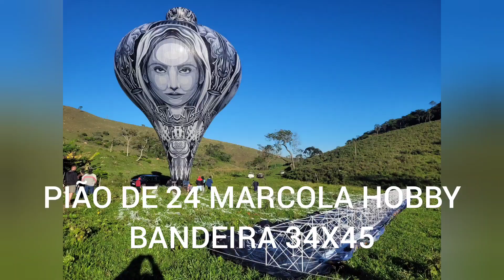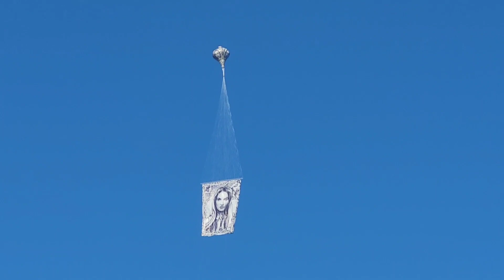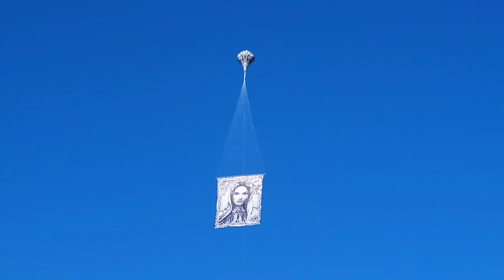PIÃO DE 24 MARCOLA HOBBY